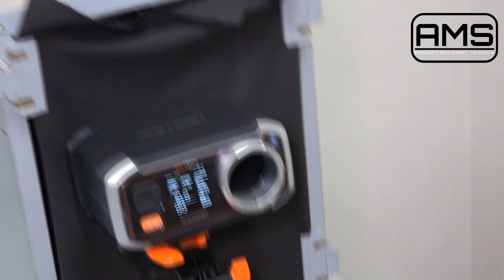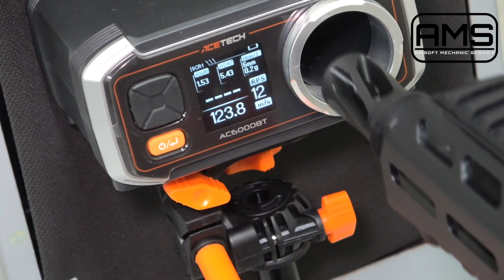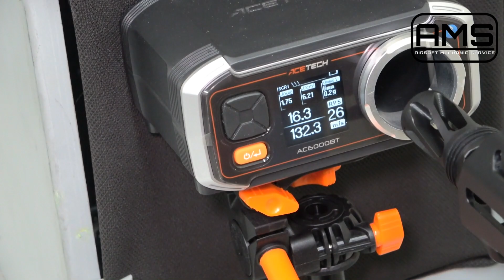Q毛來開箱 台灣最快的中年人 「SILVERBACK MDR-X」上集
大家晚安. 好像不對. 看到的人都應該是早上了吧XDXD
Q毛這次要來當一回「台灣最速的中年人」
要來開箱「SILVERBACK MDR-X」
有鑑於Q毛往常的習慣這次分為上下兩集
不然單一片時間太長，大家會看到暈.
上集說到「簡介、外觀、由來、下場狀況、跟出速實測」
會有段落選擇
各位好朋友就請選擇想看的段落
那Q毛就不多說就請大家看影片吧！！

0:33 簡介
1:20 開箱
3:58 外觀及特色
11:27 大部分解
15:15 全自動的巧妙
17:14 戶外測試環節
20:54 彈簧實測

PS：下集一樣會最速PO上！！！！！

FB：Qmoer Airsoft info / Q毛的生存遊戲（除了YT以外主要影片放的地方唷）